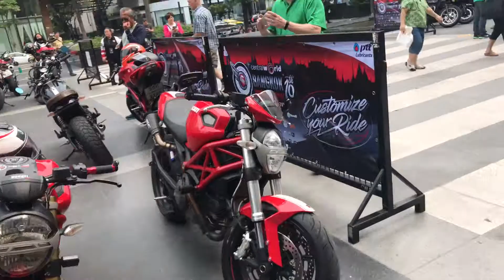Ducati Thailand2018 Part2